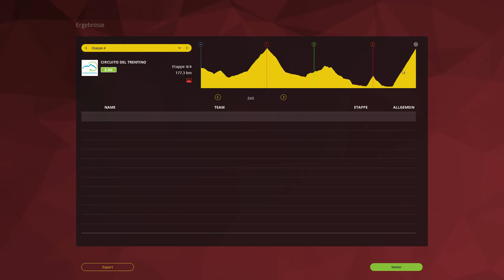Let's play Pro Cycling Manager 2015 #62 - 3. Etappe Circuito del Trentino [Full HD | Deutsch]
Hallo Freunde des Sports und der gepflegten Unterhaltung.